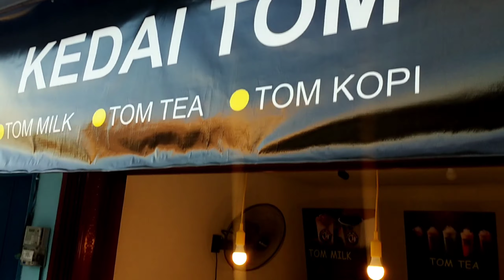MINUMAN KEKINIAN PALING GA ADA AKHLAK DI BALIKPAPAN || HAMBA HAMBA KULINER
Hamba2 kuliner tau @kedaitombpn
Kedai tom tuh outlate minuman kekinian asli Balikpapan loh dan cabangnya udh ada 3 sama yg ku ku review ini

Nah yg ku review ini salah satu outlate terbaru dari @kedaitombpn

Disini tuh minuman kekiniannya banyak bgts dan murah2 bahkan yg premium dari mereka harganya cuma 15k dan seger n enaknya ga ada akhlak

🛣️ D.i Panjaitan Strat 1
💰 15k premium
🏆 The king pelopor minuman kekinian
🛵 Grab food n go food coming soon insyallah